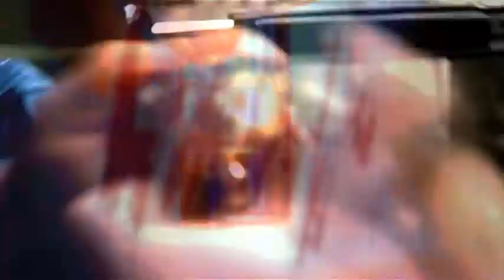Unternehmensfilm KW10-PermaTrade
Seit mehr als 10 Jahren sind wir zuständig für die Vermarktung des Mittelstands bei den großen Hörfunk und TV-Anstalten. Wir konzipieren, beraten und produzieren nachhaltig wirksame Kampagnen zum Erfolg unserer Kunden.